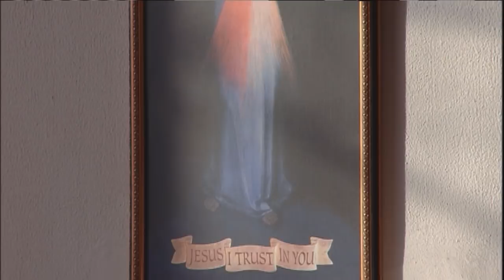Daily Catholic Mass - 2017-11-22 - Fr. Mark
St. Cecilia, Virgin, Martyr (Memorial)